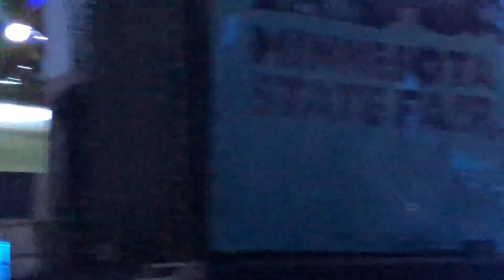A Million Pieces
Bastille A Million Pieces Minnesota State Fair 8/31/23
Dan has voice and sound tech trouble